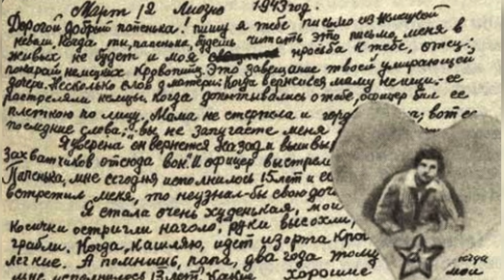Diana Ankudinova – The letter form the war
Katya Susanina was a citizen of the Belorussian town of Liozno. After the town was seized by Hitler's forces she was enslaved and sent to serve landlord in Nazi Germany. Before her death, she wrote a letter to her father. The letter was found after the town was liberated.